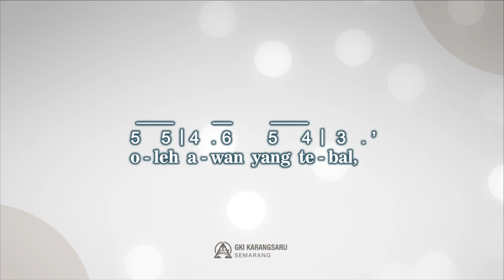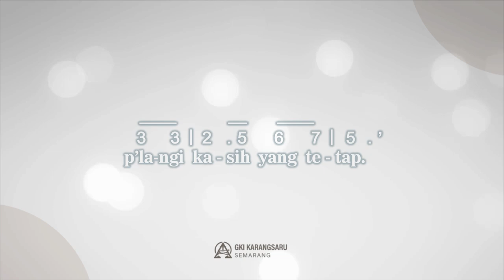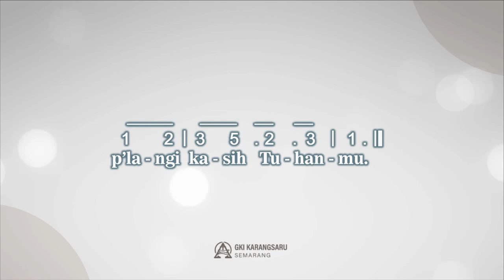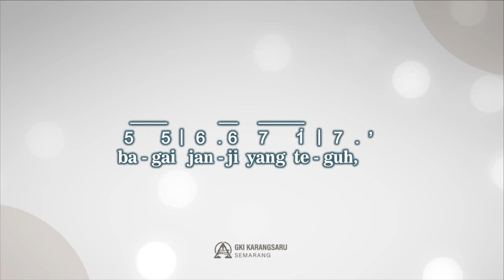Jalan Hidup Tak Selalu | Nyanyikanlah Kidung Baru No. 170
Singing Hymn

NKB 170
"Jalan Hidup Tak Selalu"

Syair : Love's Rainbow; Flora Kirkland
Terjemahan : E.L. Pohan